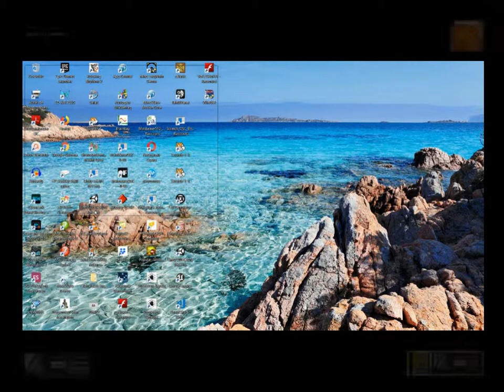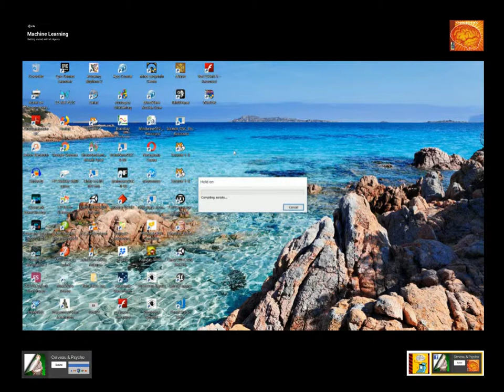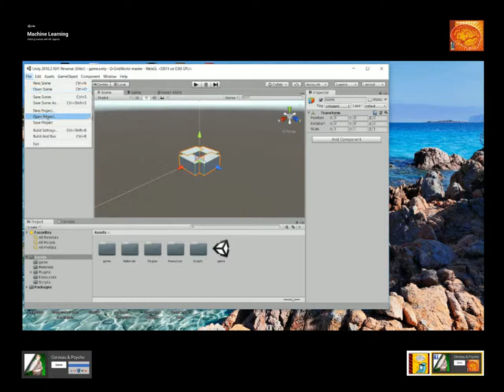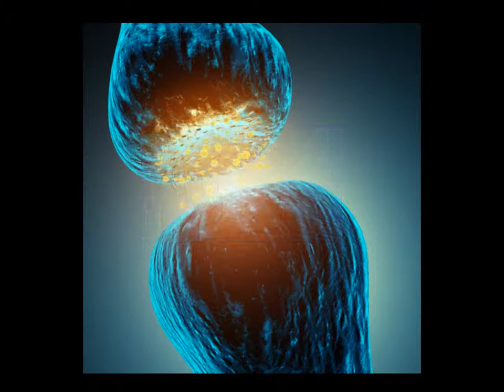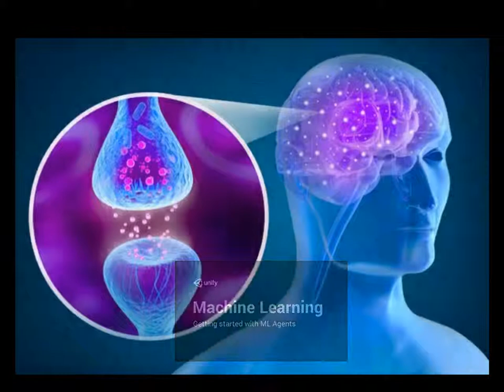Simple Unity project demonstrating the Q-learning algorithm in a table with Unity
Q-GridWorld video demo intro
The Q-learning algorithm implemented here teaches the strategy by maintaining a numerical value for each action-state pair that represents the propensity to perform a specific action in a specific state. This numeric value for each action-state pair is updated incrementally as the agent scans the world of the grid. Intuitively, he performs several tests, where a test is a series of actions that end in an obstacle or goal position. Then, for each action-state couple performed throughout the test, it increases its value if it was a positive test (completed at the goal position) and decreases its value if it were a negative test (hit an obstacle). The agent also receives a small negative reward for each necessary step to encourage him to discover the shortest way ...
Unity Machine Learning Agents Toolbox (ML-Agents) is an open-source Unity plug-in that allows games and simulations to serve as environments for forming intelligent agents. Agents can be trained using reinforcement learning, imitation learning, neuro-evolution, or other machine learning methods using a simple-to-use Python API. We also offer TensorFlow-based implementations of state-of-the-art algorithms that allow game developers and enthusiasts to easily train intelligent agents for 2D, 3D and VR / AR games. These trained agents can be used for a variety of purposes, including controlling the behavior of NPCs (in various contexts such as multi-agent agents and adversarial systems), automated game version testing, and evaluation of different design decisions. before publication ...
Juliani, A., V. Berges, E. Vckay, Y. Gao, H., H., M. Mattar and D. Lange (2018). Unity: a general platform for intelligent agents. preprint arXiv arXiv: 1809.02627.
Follow the projects:
Via community tools or not, to be able to contribute to carry out its projects, such, website, blogs, social networks (Facebook and Google+), and video channels, You tube, Vimeo and Dailymotion, Brainwave-JCP (aka Joel Caserus), already available and online:
How to support projects:
Answer any follow-up questionnaires ...
Like the page Brainwave-JCP
Supporting projects of Brainwave-JCP.